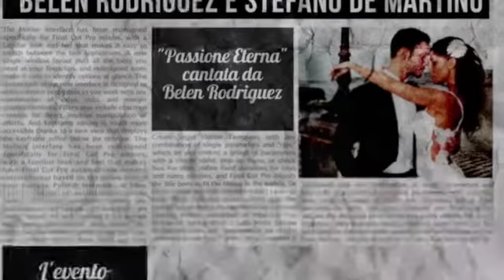Invito Vanitas Fashion Show 2016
Fashion Show Vanitas: l'evento esclusivo riservato ai possessori della My Vanitas Card.

Special Guest: Belen Rodriguez e Stefano De Martino

White Sposa sarà ospite dell'evento.

Domenica 24 Gennaio - Palazzo Caracciolo